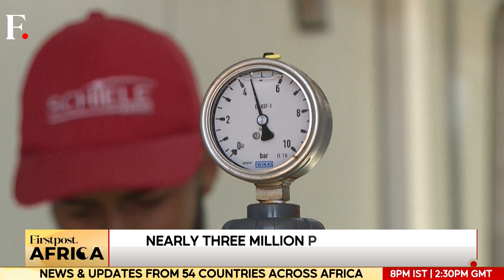Inside Morocco's Modern Seawater Desalination Technology| Firstpost Africa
Amid severe drought and the depletion of groundwater, the people of western Morocco are turning to the Atlantic Ocean for survival. In the small village of Beddouza, mobile desalination stations—called “monoblocs”—convert seawater into drinkable water, providing a lifeline to thousands. While 44 such stations have been established, serving nearly 45,000 people, the crisis remains critical as three million citizens urgently need drinking water. With rising temperatures and declining rainfall, Morocco faces an uncertain future, particularly in its agricultural sector. Efforts are underway to expand desalination, but the challenge of water scarcity looms large. Watch the video to know more.